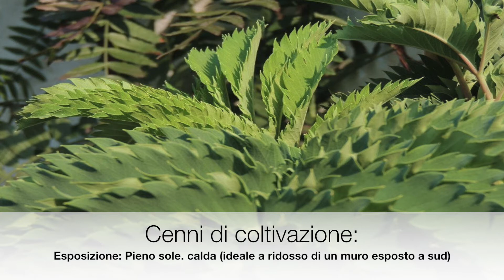Melianthus major (Lugano - Pregassona)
Per la serie "perle botaniche", in questa puntata vi presentiamo una pianta molto ornamentale proveniente dal Sudafrica. È ancora molto poco piantata nelle nostre regioni, ma potrebbe diventare una presenza molto apprezzata nelle nostre zone lacustri o di bassa collina lacustre. Buona visione!